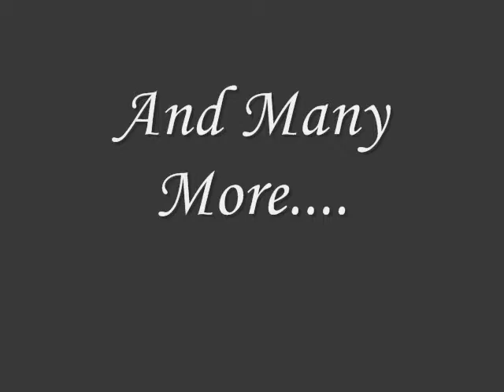Feelings (Nelena/Jemi/Kashley) Episode 27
Feelings Episode 27
Monday at school
Before roll call Joe is talking to Taylor and Emma
Joe: so the doctor said she could leave today
Emma: Oh thats awesome
Taylor: Yeah we really miss her
Emma: When can she come back to school?
Joe: I guess it depends on how she is feeling, but possibly tomorrow
Taylor: Excellent
Bell rings
Taylor and Emma: Bye Joe
Joe: See ya guys *leaves*
In roll call (Joe, Demi, Selena, Nick and Miley are all in the same roll call class)
Ms.Thomson: Alisha Liddell?
RP (Random Person): Shes still in Canada for another week Ms
Ms.Thomson: Ok, Thank you Joshua, Miley Masterson?
Class:...
RP2: I saw her this morning Ms.
Ms. Thomson: Thank you, Freya Norting?
Freya: Here
Miley: *walks into class*
Ms. Thomson: Miley your five minutes late, where were you?
Joe: *couldnt resist, calls out to Miley* you werent putting someone else in the hospital were you?
Demi: *snorts, trying to hide her laughing*
Demis P.O.V
I wasnt doing a very could job of concealing my giggles, Miley stared at me, gosh if looks could kill I would be very, very dead right now, I shrugged my shoulders apologetically, Not meaning it at all
End P.O.V
Bell rings signalling first period, everyone leaves except Joe who is putting away a book in his bag
Miley: *walks up to him, followed by Aly and Aj* Look Blackwood, your little sister deserved what she got for offending my little Nicky, Gosh she must be lonely you two not having any friends and all, you must be her only visitor in the hospital
Joe: You know Miley, now that I think about it she did have a visitor yesterday that must have stayed for about five hours, Oh, next time you see him, ask your dear Nicky where he was all of yesterday, Toodles! *waves rolling his eyes and leaves*
Aly: OMG he was like so totally out of line
Aj: He was so lying, Wow you look like so pretty today Miley
Miley: Shut up
I really enjoyed writing this episode and I hope you guys enjoyed reading it!
-xoxo belle